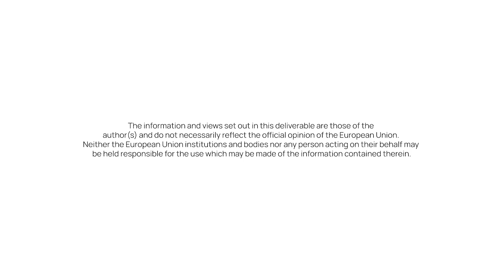Plastics2Olefins project will design, build & demonstrate new unsorted plastic recycling technology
Rebeca Yuste (Repsol), project coordinator of Plastics2Olefins explains the project objectives, Repsol's role and the expectation of the novel pyrolysis technology. The Plastics2Olefins project  will design, build, and run a demonstration plant for recycling of unsorted plastic waste at Repsol's plant Puertollano (Spain). The process which will be digitalised, run on 100% renewable (electric)  and estimated to reduce the GHG emmision by 70-80% compared to incineration and existing plastics recycling processes.

This project has received funding from the European Union’s Horizon Europe Research and Innovation programme under Grant Agreement No 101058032. (HORIZON EUROPE). The information and views set out in this deliverable are those of the author(s) and do not necessarily reflect the official opinion of the European Union. Neither the European Union institutions and bodies nor any person acting on their behalf may be held responsible for the use which may be made of the information contained therein.